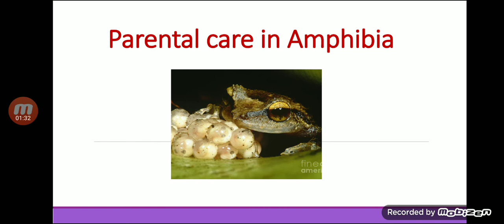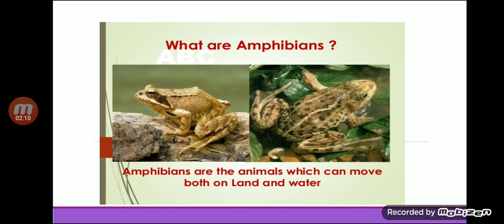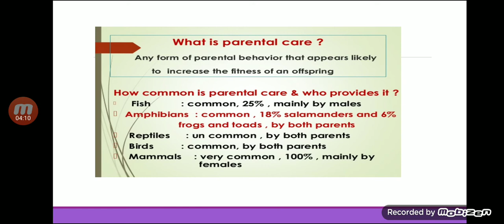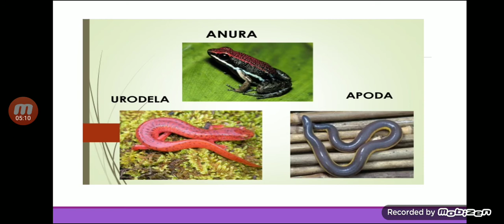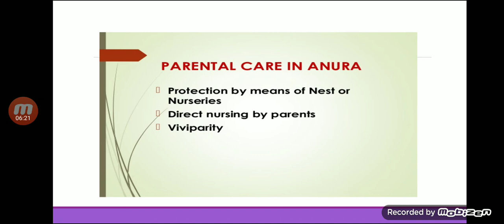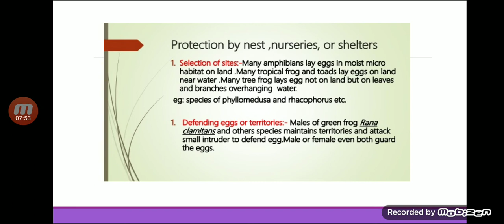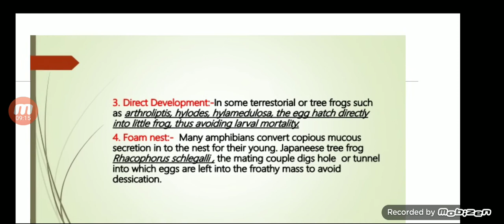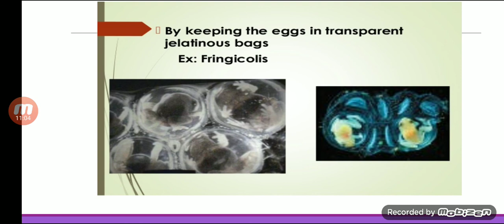Parental care in Amphibia